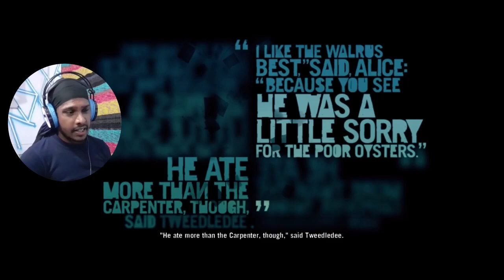FARCRY 3 SINHALA GAMEPLAY | PT 11 | වසර 10කට පසු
FARCRY 3 SINHALA GAMEPLAY / PT 11

Far Cry 3 is a 2012 first-person shooter game developed by Ubisoft Montreal and published by Ubisoft. It is the third main installment in the Far Cry series after Far Cry 2. The game takes place on the fictional Rook Islands, a tropical archipelago which can be freely explored by players.
Initial release date: November 29, 2012
Composer: Brian Tyler
Mode: Multiplayer video game
Writers: Jeffrey Yohalem, Lucien Soulban
Engine: Dunia Engine, Dunia 2
Developers: Ubisoft Montreal, Massive Entertainment, MORE
Genres: First-person shooter, Action-adventure game, Adventure
➥My Pc Specifications:
Track: Gajaga Wannama (EDM Remix) - Yaxer